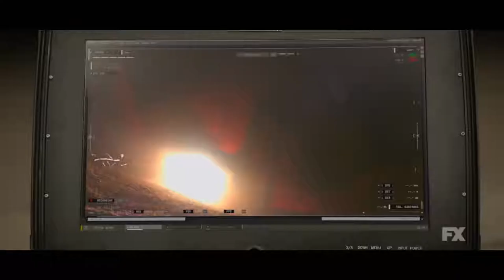$action TVseries drama The Old Man Official Trailer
Based on the bestselling novel by Thomas Perry, “The Old Man” centers on Dan Chase who absconded from the CIA decades ago and has been living off the grid since. When an assassin arrives and tries to take Chase out, the old operative learns that to ensure his future he now must reconcile his past. With Dan Chase flushed out of hiding, the FBI’s Assistant Director for Counterintelligence Harold Harper is called on to hunt him down because of his complicated past with the rogue fugitive. When Chase proves to be more difficult to apprehend than the authorities expected, a highly trained special ops contractor is sent to pursue him as well. While on the run, Chase rents a room from Zoe McDonald who draws on reserves she never knew she had in order to survive the day when she learns the truth about her new tenant.